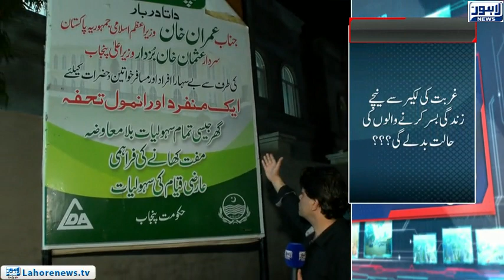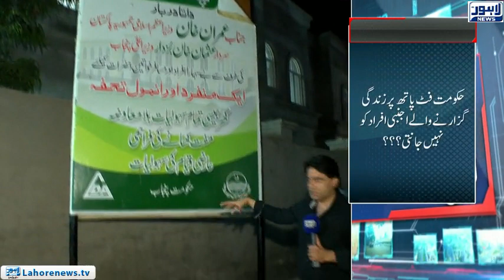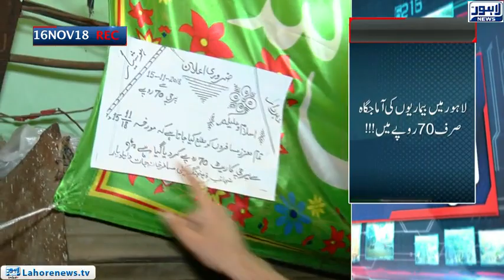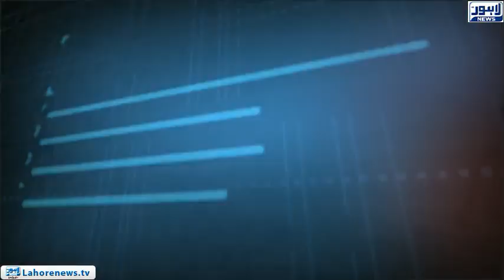Tamasha - Part 01 - Data Darbar Shelter Home becomes home for Drug Addicts